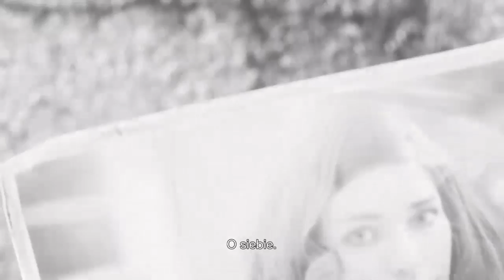Atomowy Szok.......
Świetna gra gatunek który uwielbiam więc pogramy czesciej na Playstation 4 zapis live... -- Watch live